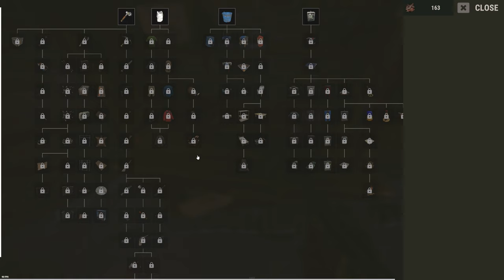MÓJ PIERWSZY RAZ SOLO NA OFICJALNYM SERWERZE RUST